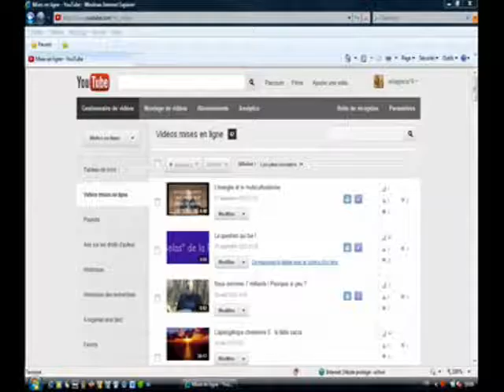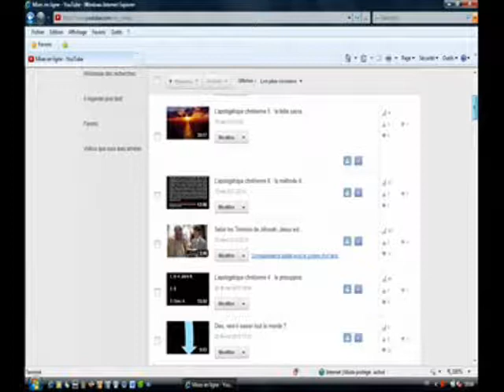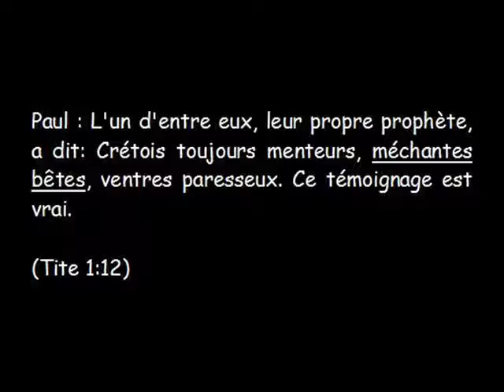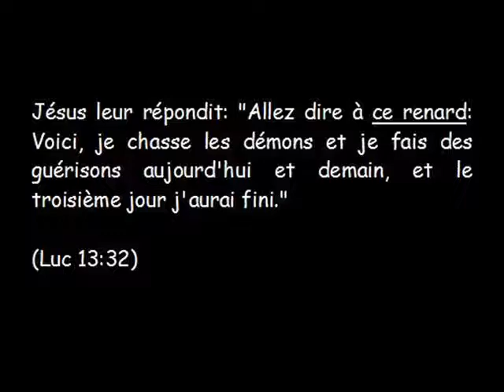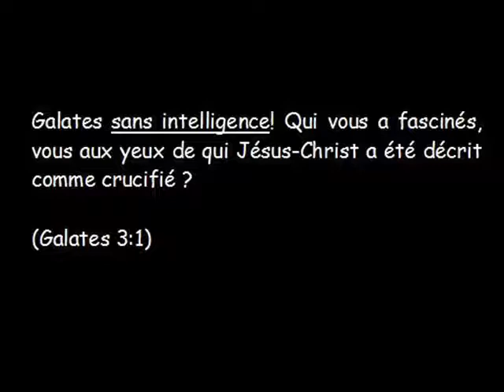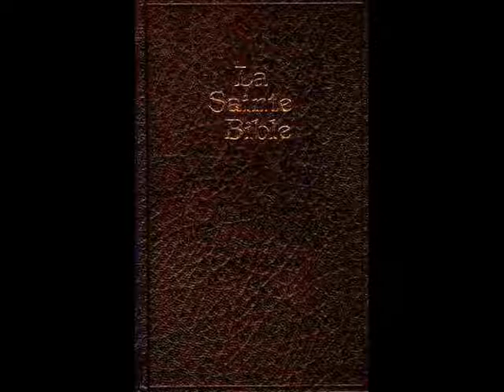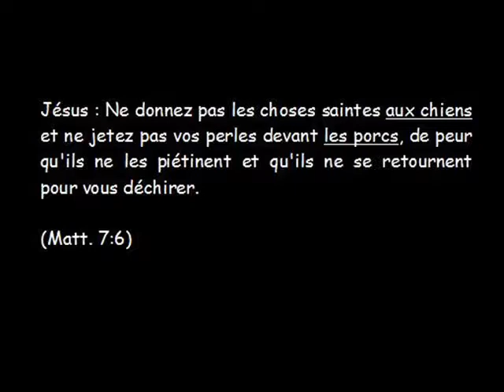La vertu de l'insulte